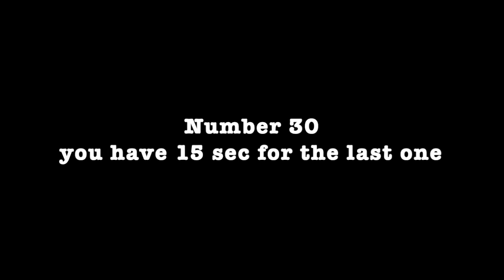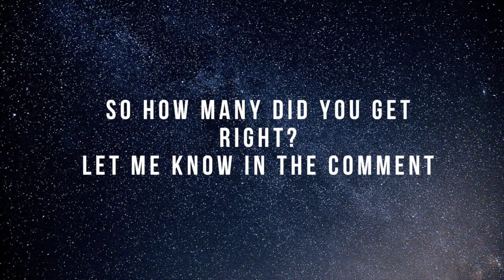Guess the Movie Music Theme (Part 1)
Guess the Movies with these 30 amazing soundtracks

Tell me which one is your favorite and how many did you get right
Share it in the comment